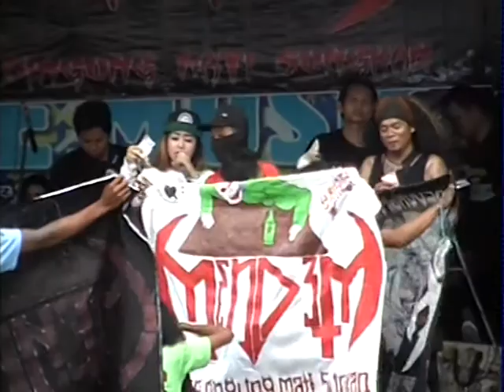om safira candra